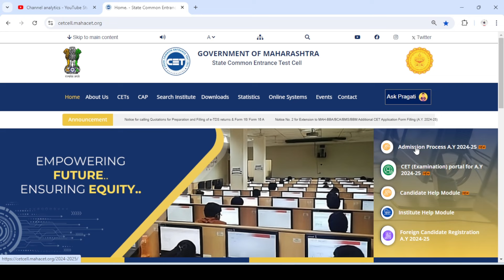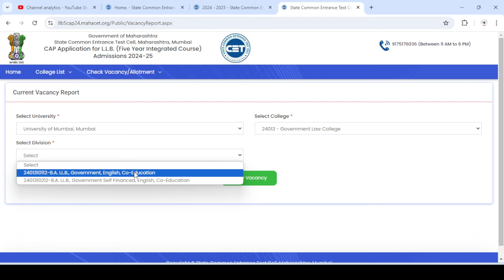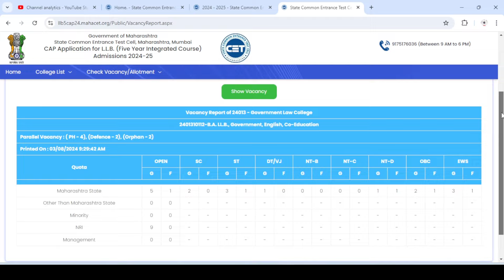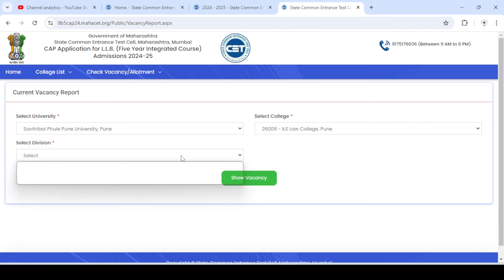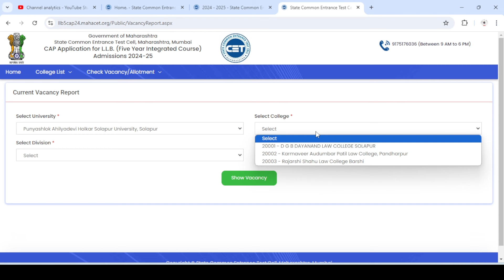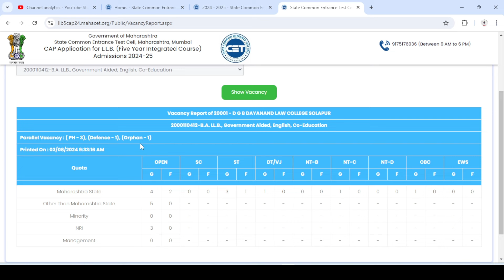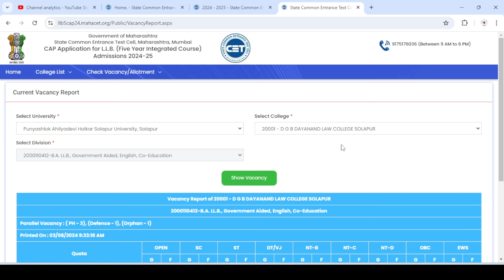llb 5 year cap round 2 category wise vacancy report out 2024 | llb 5 years cap round update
MH LAW CET (5 Yrs) - CAP Registration Form Filling Process 2024 | LAW CET Cap Admission Process |